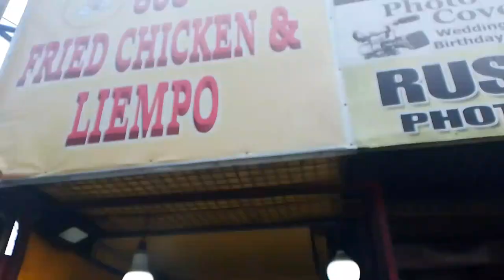🇵🇭FINALLY, BACK IN WORK, A DAY IN ILOILO, CITY!🌆